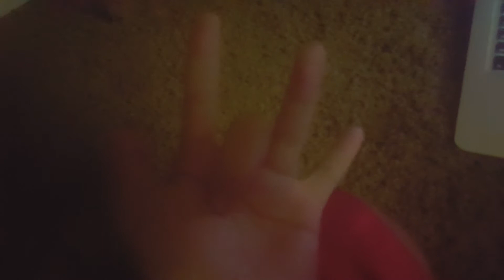Gene & Jailbreak The Movie (2007) (3-3) The Final Battle Scene